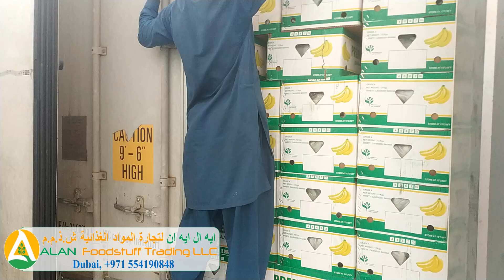Fresh Indian Banana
Spec and Terms:-
Product
Size             : 4 to 6 Hands
Packing       : 13kg / Carton Box
Container    : 40 FCL / Reefer
Total Boxes : 1550
Quantity.     : 3 Containers / week
Destination : Jebel Ali, Dubai

Payment Terms:-
Mode of business : Commission basis
Selling price : As per market (Al Aweer Fruits & Vegetable
                        Market, Dubai)
Payment mode : TT